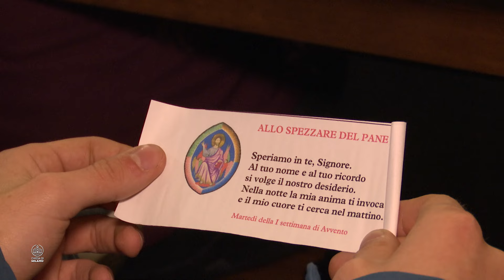Il nuovo Messale ambrosiano consegnato ai giovani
Sabato 16 novembre, nella chiesa dell’oratorio San Rocco a Seregno (MB), l’arcivescovo ha celebrato la Veglia di ingresso in Avvento. Un momento di preghiera pieno di gesti simbolici culminato con la presentazione e la consegna del nuovo Messale ambrosiano ai giovani convocati dal servizio per la Pastorale giovanile. Un’anticipazione piena di gesti simbolici in vista dell’entrata in vigore ufficiale in tutte le chiese della diocesi - domenica 17 novembre - del nuovo Messale atteso dal 1976 e solo aggiornato nel 1990. Il servizio di Annamaria Braccini. Riprese e montaggio di Nicolò Tagliabue (Scintilla Service).